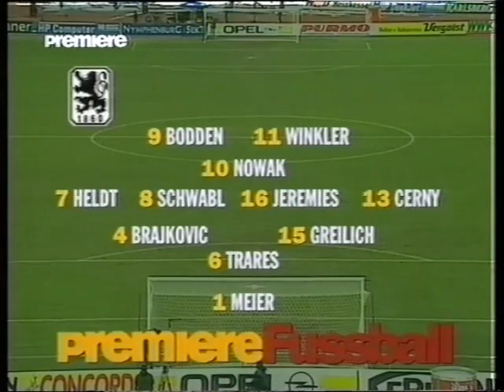Bayern München - 1860 München 1995/1996 Bundesliga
1 Kahn 26
2 Babbel 23
5 Helmer 30
6 Nerlinger 22
7 Scholl 25
8 Strunz 27
10 Matthäus 34
14 Sforza 26
17 Ziege 24
18 Klinsmann 31
21 Zickler 22

Substitutes
12 Scheuer 25
20 Herzog 27

Coach
Rehhagel 57

1 Meier 24
4 Brajković 26
6 Trares 30
7 Heldt 26
8 Schwabl 29
9 Bodden 27
10 Nowak 31
11 Winkler 29
13 Cerny 22
15 Greilich 24
16 Jeremies 21

Substitutes
17 Borimirov 26
21 Dowe 27
22 Hamann 28

Coach
Lorant 47